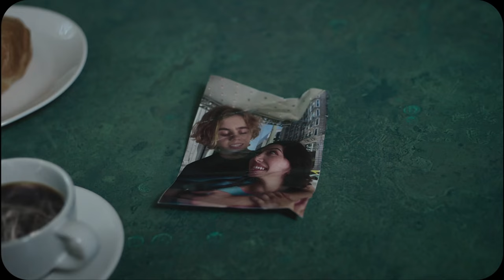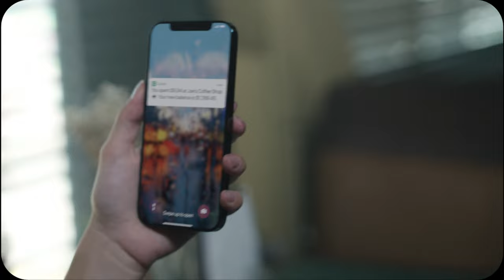The Kid LAROI, Justin Bieber - STAY (Tim Hox Extended Remix Video Edit)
STAY
(Tim Hox Extended Remix)
The Kid LAROI, Justin Bieber
Video Edited By David Barrette
(DJ-D THE MIDWEST MIXUR) CC.2021